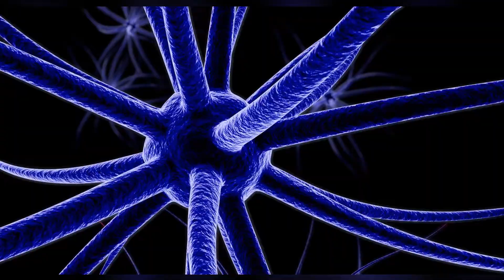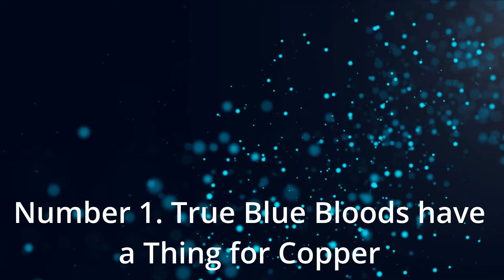Why Octopus Have 9 Brains, 3 Hearts and Blue Blood | Animal Kingdom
Why Octopus Have 9 Brains, 3 Hearts and Blue Blood. Welcome to Animal Kingdom. In this video, we are going to talk about octopuses. Octopuses are among the most extraordinary creatures, having nine brains, three hearts, and rare blue blood that makes them unique. So how do octopuses manage nine brains? What do octopuses do with their 3 hearts? And why is their blood blue? If these are the questions you are thinking about, here is the video that has all the answers.
Number 3. When You Have 9 Brains – What are 8 of Them Doing?
Number 2. THREE HEARTS.
Number 1. True Blue Bloods have a Thing for Copper